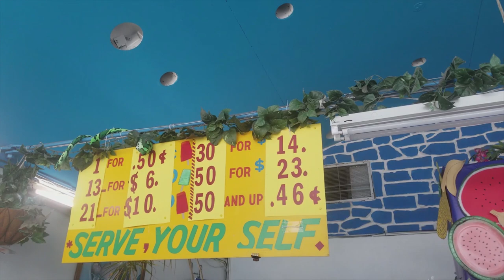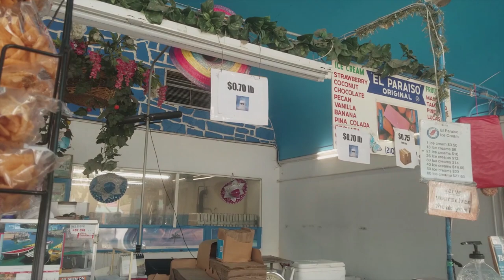La mejor paleteria en San Antonio TX